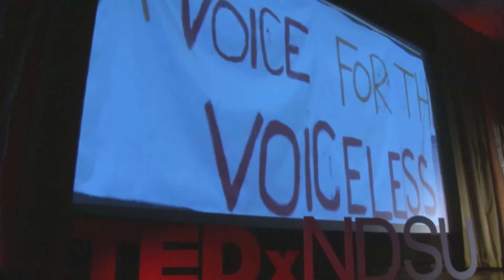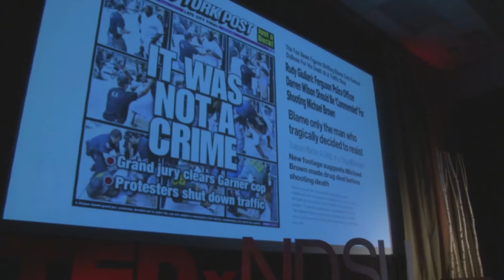"Why I Must Speak Out About Racial Discrimination" | Frederick Edwards Jr. | TEDxNDSU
"Let's talk about what's in my mind during this negative time." Frederick Edwards Jr. expresses his concern about modern-day racial discrimination and how it has affected so many lives--including his own. Tune in to listen to his experiences of struggle and resiliency as a person fighting against discrimination.

Fred is a motivational, spoken word artist from North Minneapolis. The things he has seen speak through him with the energy he provides. He is passionate about helping others find their inner greatness and potential. He's spoken with hundreds of college, high school, and middle school students and provides testimonies of stories of struggle, and resiliency. With 9 brothers and sisters, Fred is the 10th and last child. His mother had a .0001% chance of becoming pregnant after her 9th child. Fred was that .0001%.